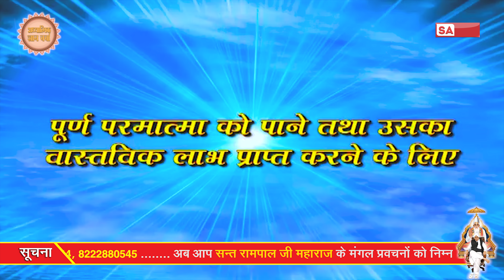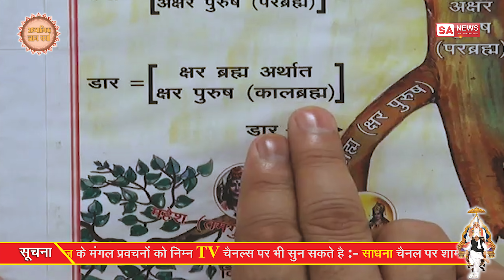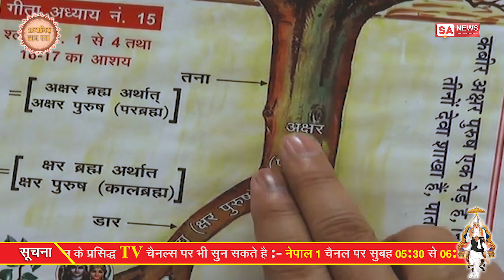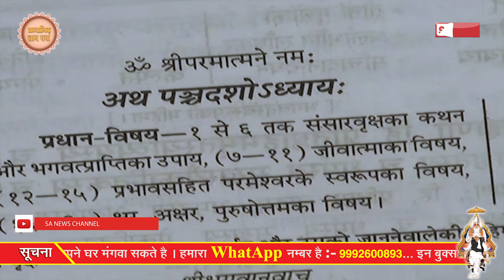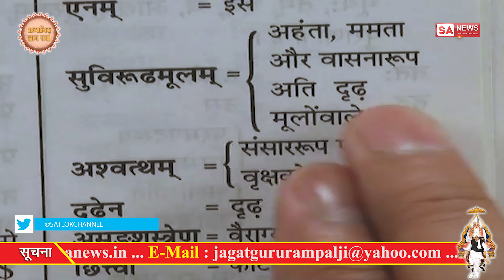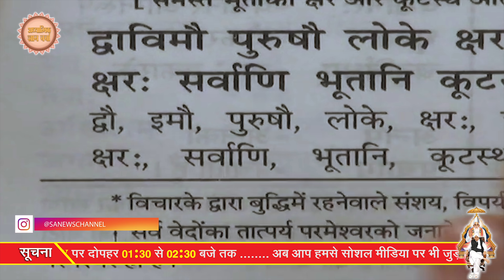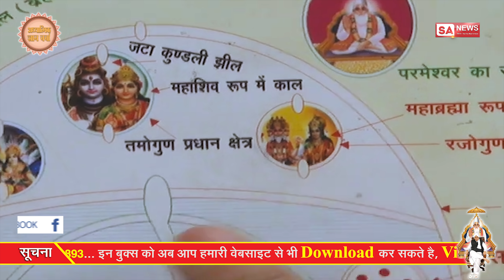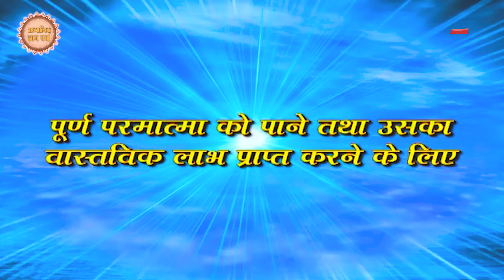गीताज्ञान दाता ने अपनी साधना को घटिया क्यो कहा Swami Gyananand Vs Saint Rampal Ji | S01E08 | SA NEWS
Brahm's Worship is of Inferior Quality

The Worship of Brahm (Kshar Purush - The speaker of Bhagavad Gita) is Anuttam (of inferior quality / useless)
In Gita Adhyay 2 Shlok 12 and Adhyay 4 Shlok 5 and Adhyay 7 Shlok 18, it has been stated that I (the giver of the knowledge of Gita) am perishable. Birth and death, mine and yours, will always keep on occurring. Only the performed deed (Karm) will be attained; there is no liberation. Although those who do my sadhna are noble worshippers, but they are also engaged in my very bad (Anuttamam) sadhna (worship).

Bhagavad Gita Adhyay 2 Shlok 12

Na, tu, ev, aham, jaatu, na, aasam, na, tvam, na, ime, janaadhipaH,
Na, ch, ev, na, bhavishyaamH, sarve, vayam, ataH, param

Translation: (Na, tu) neither (ev) is only (aham) I (jaatu) at any time (na) not (aasam) was, or (tvam) you (na) were not, or ( ime) these (janaadhipaH) kings (na) were not there (ch) and (na) nor (ev) is only (ataH) this (param) beyond (vayam) we (sarve) all (na) not (bhavishyaam) will be.

Translation: Neither it is that I was not there at any time or you were not there or these kings were not there, and nor it is that we will not be there beyond this.

Bhagavad Gita Adhyay 4 Shlok 5

Bahooni, me, vyateetaani, janmaani, tav, ch, Arjun,
Taani, aham, ved, sarvaani, na, tvam, vetth, parantap

Translation: (Parantap) Oh Parantap (Ajun) Arjun! (me) my (ch) and (tav) your (bahooni) several (janmaani) births (vyateetaani) have passed (taani) them (sarvaani) all (tvam) you (na) not (vetth) know but (aham) I (ved) know.

Translation: Oh Parantap Arjun! You and I have had several births. You do not know all of them but I know.

Bhagavad Gita Adhyay 7 Shlok 18

UdaraH, sarve, ev, ete, gyani, tu, aatma, ev, me, matam,
AasthitH, saH, hi, yuktaatma, mam, ev, anuttamam, gatim

Translation: (Hi) because (me) my (matam) in opinion (ete) these (sarve, ev) all of (gyani) knowledgeable/learned (aatma) souls (udaraH) are noble (tu) but (saH) he (mam) me (ev) only (yuktaatma) engrossed soul (anuttamam) my very bad salvation (ev) only (aasthitH) are dependent.

Translation: Because in my opinion all these learned souls are noble, but that soul engrossed only in me is dependent only on my very bad salvation.